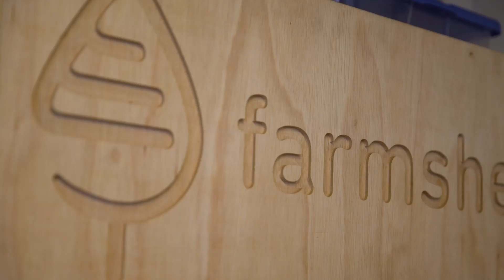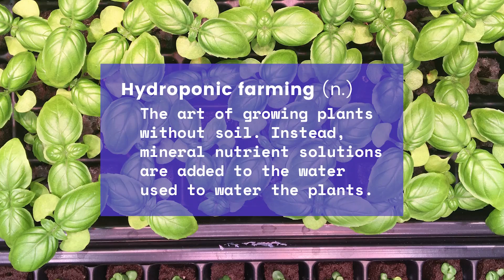The Future of Farm to Table with Andrew Shearer | Future in Five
In this episode, Beth meets with Andrew Shearer, founder of Farmshelf, in Brooklyn's New Lab facility. They chat about how farm-to-table technology will transform the global food system of the future.

Beth Comstock is an American business executive and current Vice Chair of General Electric. She operates GE Business Innovations, which develops new businesses, markets, and service models; drives brand value and partners to enhance GE's inventive culture. A curious and collaborative leader focused on GE’s growth and market innovation, Beth is intrigued by ideas at the intersection of design and technology.